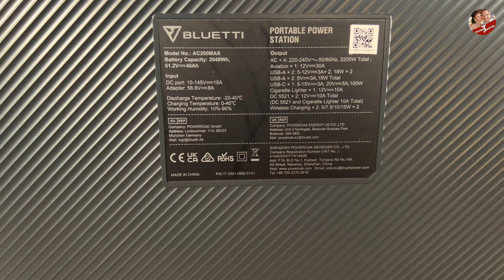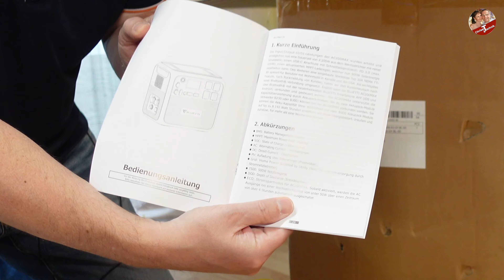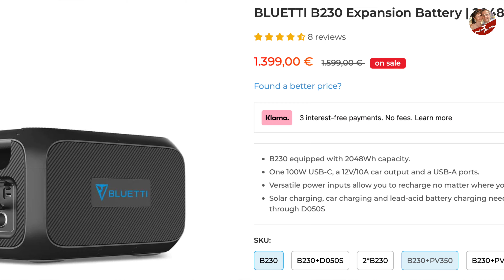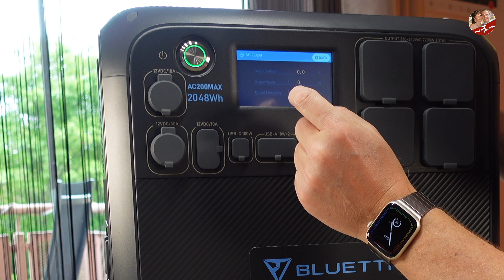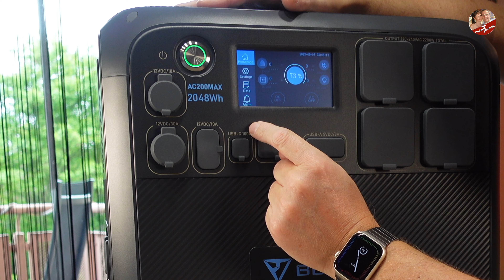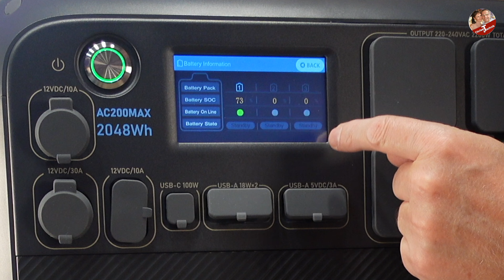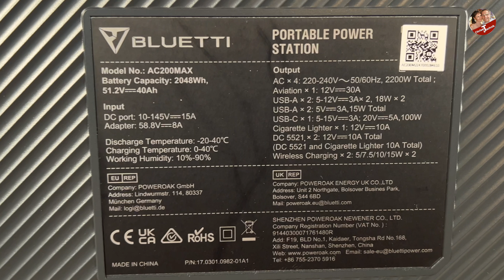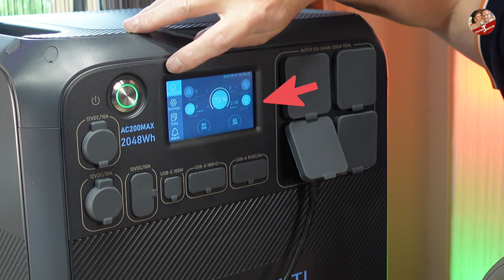AC 200 MAX Die ultimative Powerbank von Bluetti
Liebe Technikfreunde,

heute habe ich die Ehre euch einen der größten Akkus von Bluetti vorstellen zu dürfen. Und das Teil ist echt der Hammer. Bis 900 Watt Ladeleistung, Boostfunktion bis zu 4 KW, Dauerleistung 2,2 KW. Damit könnt ihr so ziemlich alles betreiben was ihr wollt. Ob Kühlschrank, Wasserkocher, Toaster, Grill, Bohrhammer oder was auch immer. Hinzu kommt, das ihr bis zu 2 zusätzliche Akkus anschließen und somit das Teil auf bis zu 8 KW erweitern könnt. Damit seit ihr im Bereich eines Heimspeichers für euer Haus in Verbindung mit einer Photovoltaikanlage. Einfach nur krass das Teil.

Im nächsten Video wird das Teil dann mit allen möglichen Geräte ausprobiert, bis hin zum Tesla aufladen. Ich freu mich drauf.

Viel Spaß beim Video schauen wünscht euch
euer Technik-Chrissi

Hier findet ihr die Produkte von Bluetti.

400€ Rabatt auf BLUETTI AC200MAX Erweiterbare Powerstation | 2200W 2048Wh bekommt ihr mit diesem

Komm in den BLUETTI Deutschland Club und an allen Gewinnspielen teilnehmen

Muttertag Sale bei BLUETTI !

*BLUETTI Sonderrabatt auf alle BLUETTI Produkte für mehr Unabhängigkeit beim Stromausfall.

20€ Rabatt ab 1000€ Einkaufswert (CODE:BLUETTIDE20 ) 10€ Rabatt ab 1€ Einkaufswert ( CODE: BLUETTIDE10)